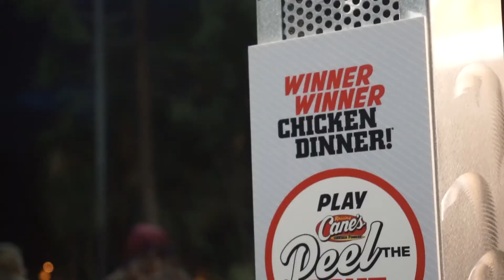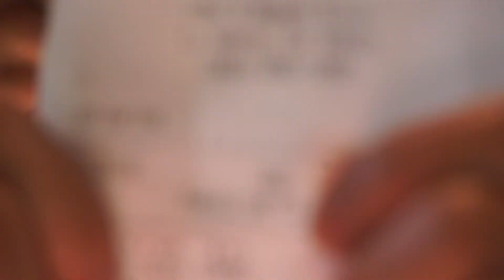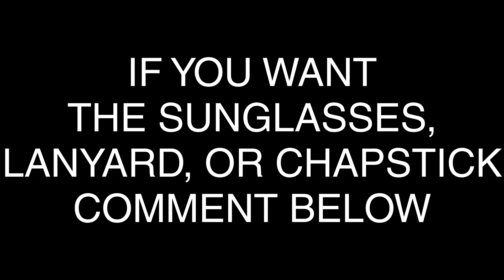Vlog 11 - Raising Cane's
Grand opening of Raising Cane's in La Habra ft. Eumi.